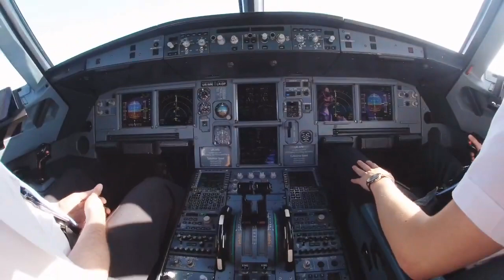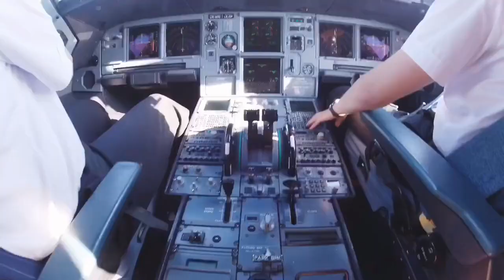WINDROSE timelapse відео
Ми знаємо, як вам цікаво😃, що відбувається за дверима кабіни пілотів🚪, тому вирішили поділитись цим timelapse відео📹🤓, знятого під час посадки🛬 нашого a321. Унікальний момент, коли небо поєднується із землею, досвідченість командира - з ентузіазмом другого пілота, а очікування м‘якої посадки - з реальністю.😉👍🏻✈️